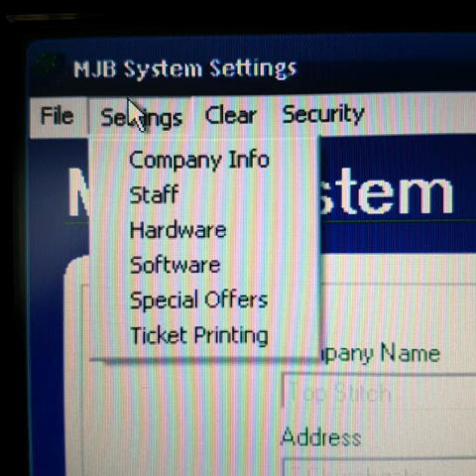Dry cleaning epos system fast and easy simple pos for dry cleaners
Dry cleaning epos system fast and easy to use this epos system for dry cleaners is so easy and simple
Epos system collects customer data
Epos system gives tickets
Epos system recalls lost tickets
Epos system for dry cleaning is simple
Epos cash drawer
Epos ticket printer
Epos reports
This system is amazing
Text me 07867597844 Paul